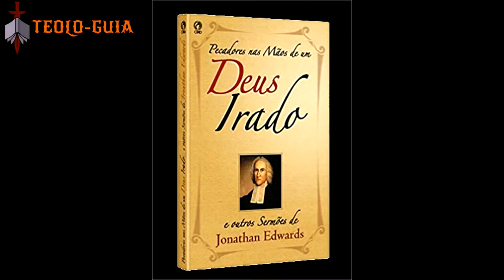Investigando o Sermão PECADORES NAS MÃOS DE UM DEUS IRADO! JONATHAN EDWARDS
Jonathan Edwards (5 de outubro de 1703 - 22 de março de 1758)[1] foi pregador congregacional, teólogo calvinista e missionário aos índios americanos, e é considerado um dos maiores filósofos norte-americanos.
O sermão de Edwards "Pecadores nas Mãos de um Deus Irado", é considerado um clássico da literatura americana inicial, o que ele fez durante outra onda de renascimento em 1741, após a visita de George Whitefield as Treze Colônias. Edwards é amplamente conhecido por seus muitos livros: O fim para o qual Deus criou o mundo, A Vida de David Brainerd, que serviu para inspirar milhares de missionários de todo o século XIX, que muitos evangélicos reformados leem ainda hoje. Edwards morreu devido a uma inoculação contra a varíola, pouco após o início da presidência do Colégio de Nova Jersey (que mais tarde veio a se tornar a Princeton University), e foi o avô de Aaron Burr.

DE SEU IRMÃO EM CRISTO!
TEOLOGUIA- BRUNO